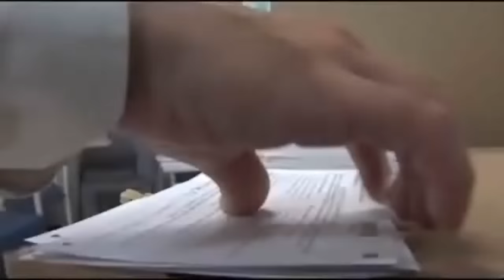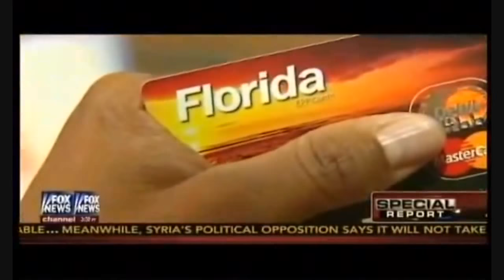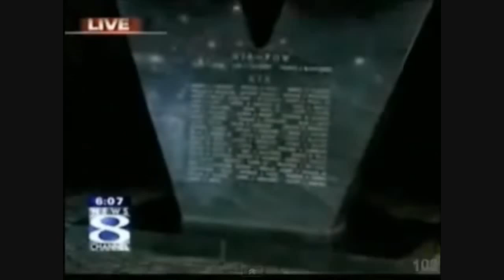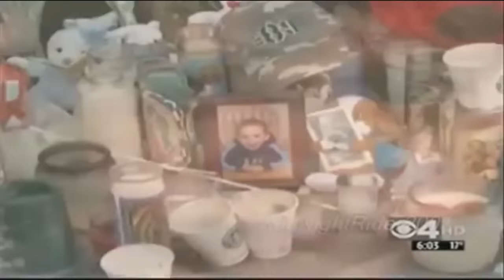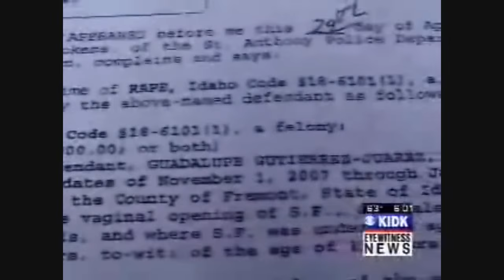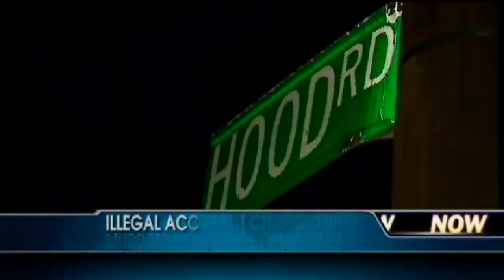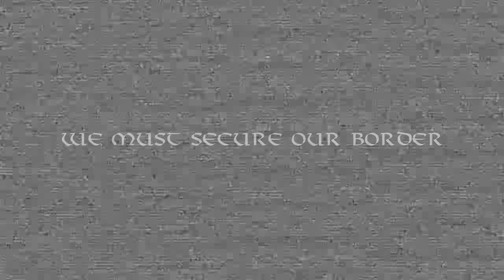The Illegal Invasion of America